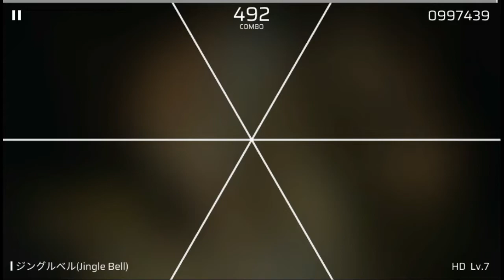【Phigros】ジングルベル (Jingle Bell) HD LV.7 Full Combo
Phigros - ジングルベル (Jingle Bell)
HD LV.7